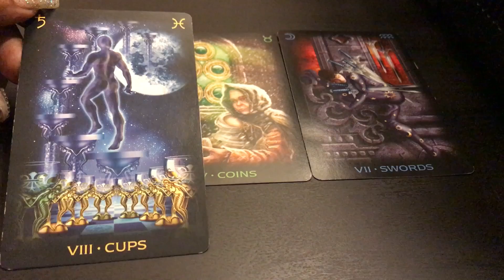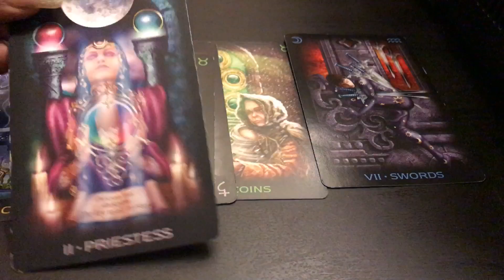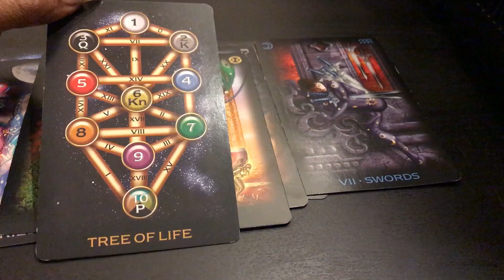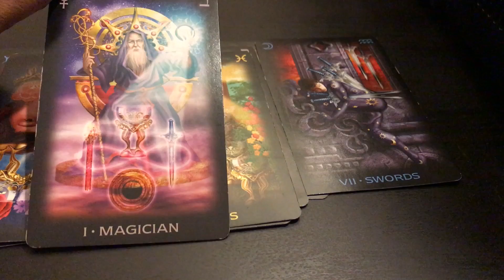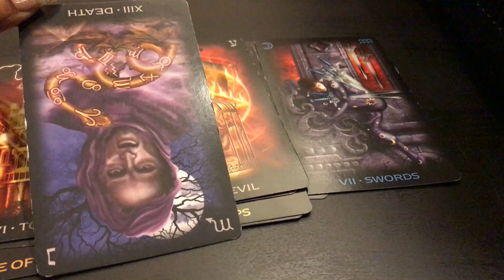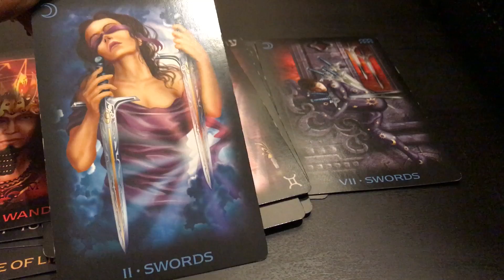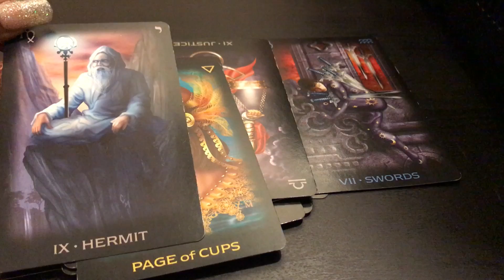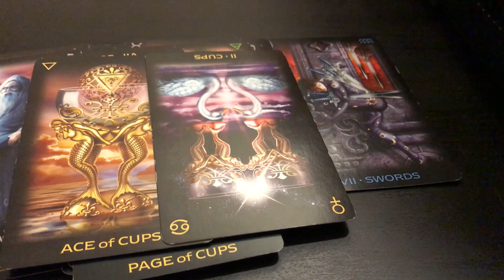Aquarius Aug2017 mid~month Someone walked away and broke your heart💔💔😪